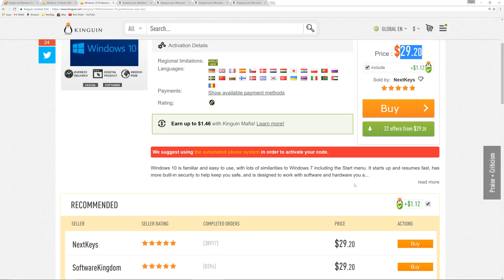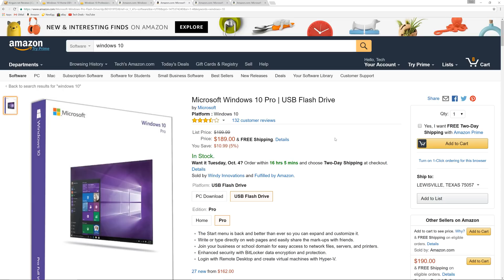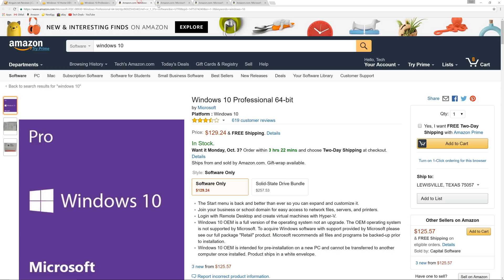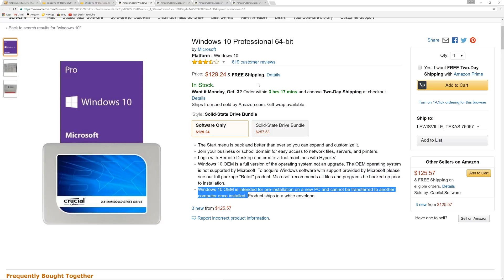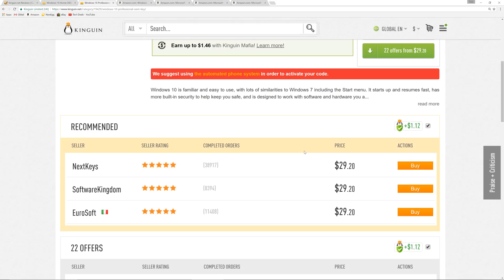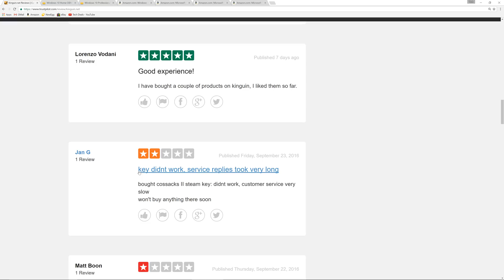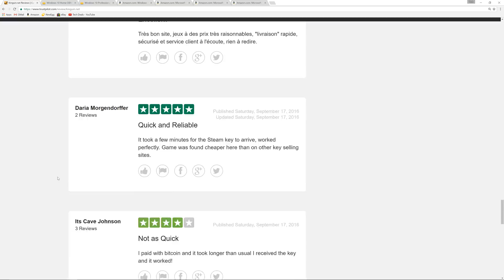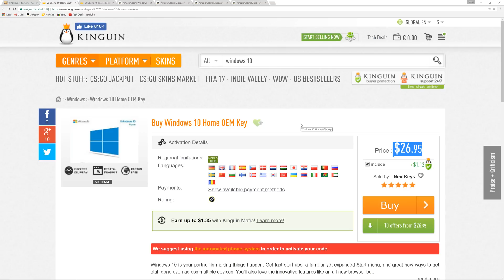Windows 10 Pro - $30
Yes, you read that right... a LEGAL licensed copy of Windows 10 Pro for $30!  Watch the video to find out how...
Windows 10 Professional - Kinguin --- G2A --- eBay

Kinguin is the main site I use to buy product keys, there is another called G2A.  I personally prefer Kinguin, but the choice is yours.  Finally there is eBay, be careful who you buy from on eBay, pick high feedback sellers!

Windows 7 Professional - Kinguin --- G2A --- eBay

Note: I have personally used Kinguin.net for awhile now, I have 5 of these Windows 10 Licence keys, one of them is running the $4K Ultimate build computer, I have not had any problems with them.

Here is my video showing how to make a Windows 10 USB Install Drive:

NOTE: If you're been following my channel for awhile, you'll notice this deal has been posted before, just over 2 months ago.  I thought I'd post it again since many people may have missed it the first time.